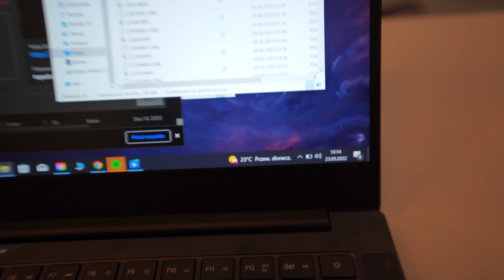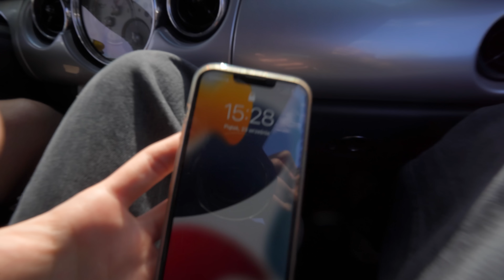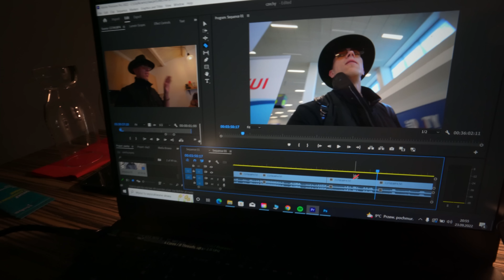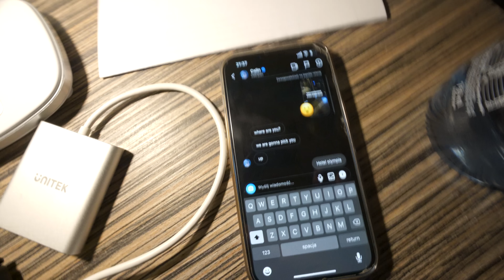DZIEŃ Z CZESKIM RAPEREM Calin | Daily #18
To miał być spokojny dzień w Czechach. Po problemach na lotnisku w Zakhyntosie myślałem, że czeka mnie spokojny wieczór w Czeskim miasteczku. Okazało się, że gra tu najpopularniejszy raper z Czech Calin. Pomyślałem, że się do niego odezwę a ten zaprosił mnie na koncert i odebrał z hotelu. Poznawanie takich ludzi i takie historie są najbardziej inspirujące. Sami zobaczcie moją historię. Dobijamy milion więc subujcie i lajkujcie a daily będzie dalej trwało :)